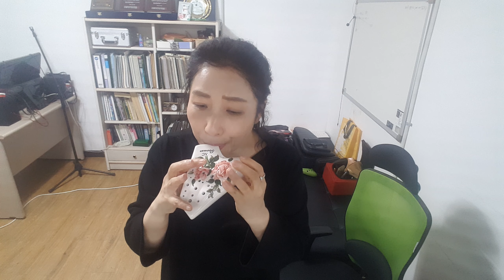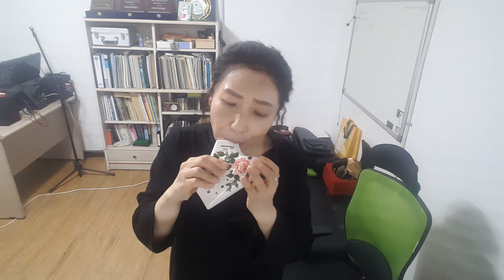Lungi dal caro bene~G. Sarti#ocarina#백아미#오카리나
백아미오카리나